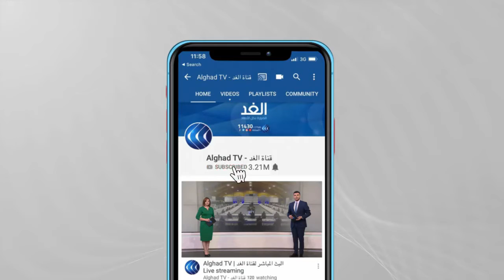"الحكومة التونسية تنفي انهيار المنظومة الطبية وتصف تصريحات وزيرة الصحة بـ"زلة لسان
أعلنت وزارة الصحة التونسية تسجيل مائة وتسع وثمانين حالة وفاة، في أعلى عدد لها منذ بدء الجائحة، كما سجلت ثمانية آلاف وخمسمائة وست إصابات جديدة.

وعلى الرغم من ذلك أكدت الوزارة أن المنظومة الصحية غير منهارة وستبقى صامدة في وجه الصعوبات والطوارئ.

المزيد من التفاصيل مع مراسل الغد ياسر دبابش.